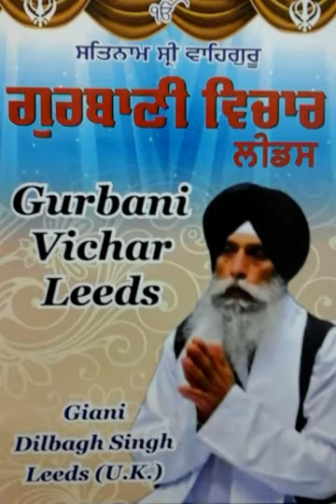EP5116HK. SRI GURU GRANTH SAHIB JIS GURBANI.KATHA GIANI DILBAGH SINGH G V L.(UK)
BIBI HARBANS KAUR AND HER GRAND SONS
(YUVRAJ CHIRAG MANRAJ) AND ALL GRAND DAUGHTERS
GURBANI VICHAR LEEDS (UK)